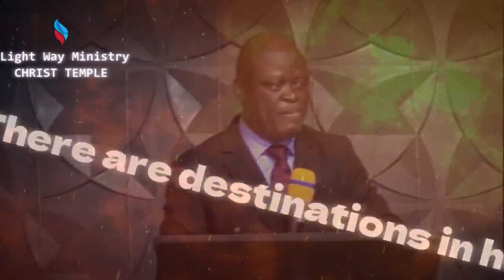Judas iscariot was a Devil...!!!!!!!